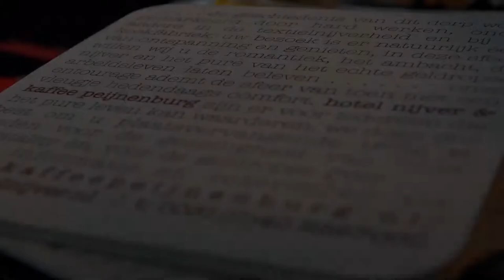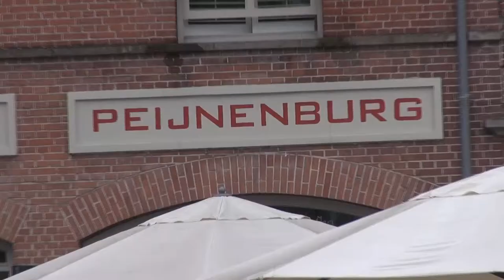Kaffee Peijnenburg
Portret  12 in de reeks van creatieve ondernemers in de Provincie Noord-Brabant.

In deze film ondernemer Hans Snoeijen. Hans is conceptontwikkelaar en horecaondernemer. In zijn kaffee Peijnenburg en Hotel Nijver staat de geschiedenis van Geldrop centraal. Beide concepten zijn een goed voorbeeld van innovatie en hoe je toerisme, erfgoed en design aan elkaar kunt verbinden.